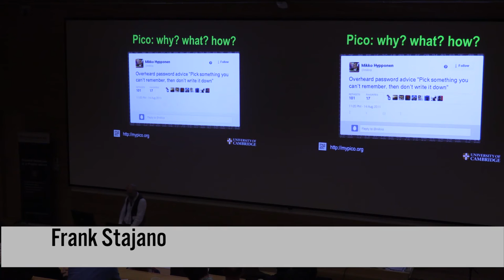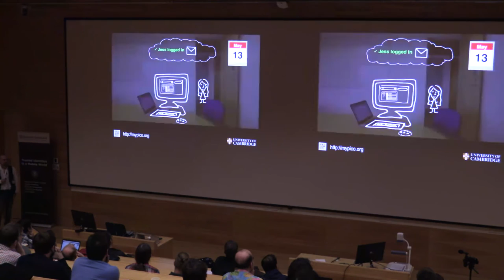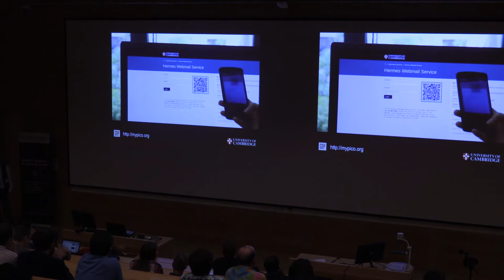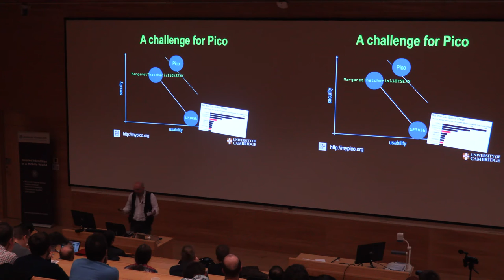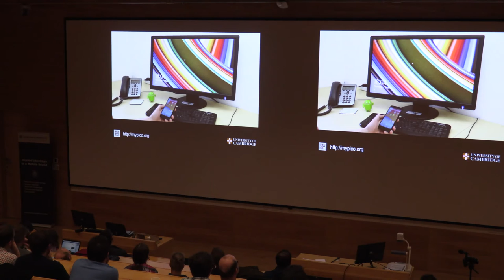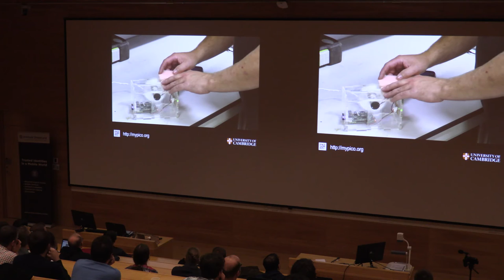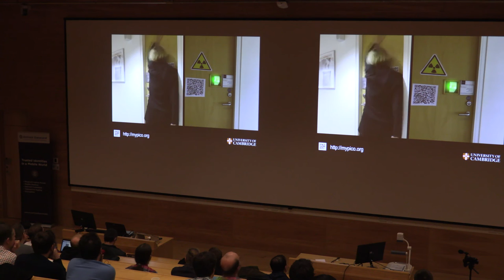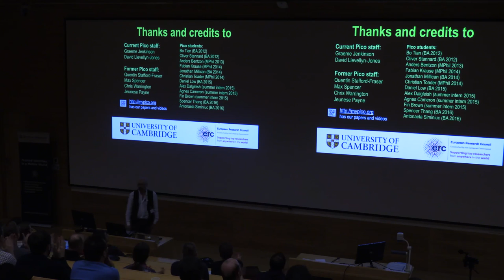04 - Frank Stajano - PICO project update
An update from Frank Stajano on the PICO project presented at Passwords 2015, December 7-9, at the university of Cambridge, UK.

(Sorry about the low sound from the videos played during this talk.)